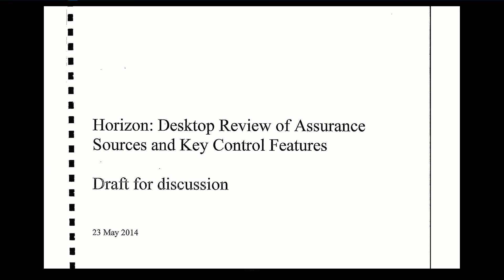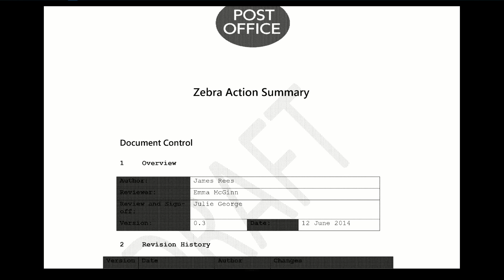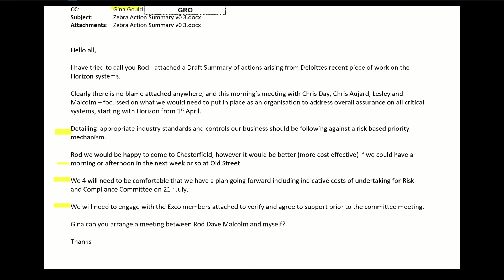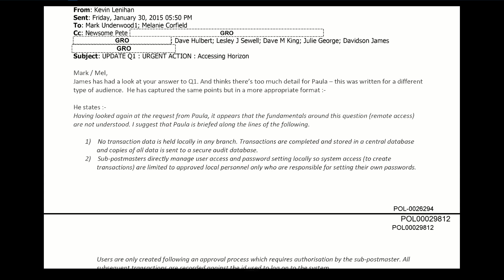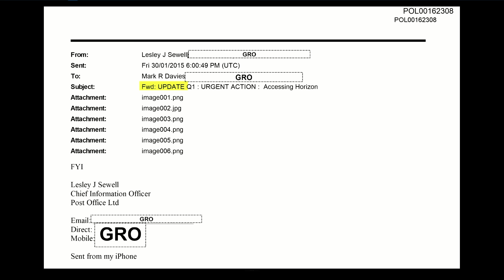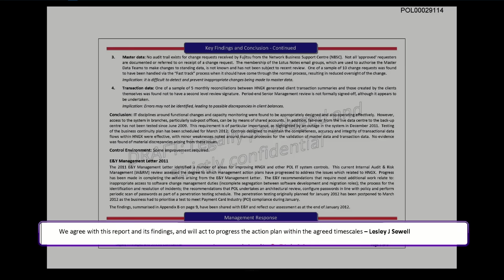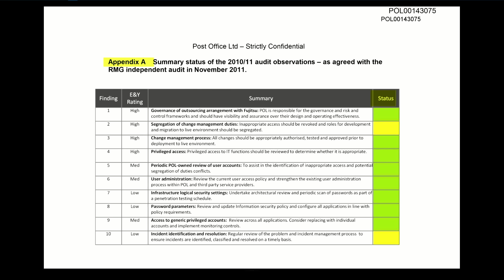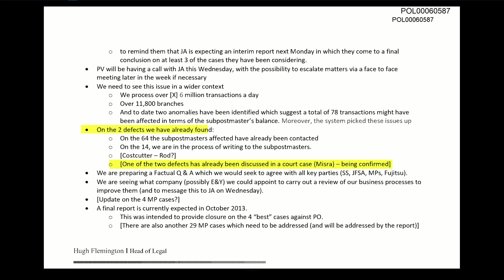Lesley Sewell - Day 139 PM (16 May 2024) - Post Office Horizon IT Inquiry